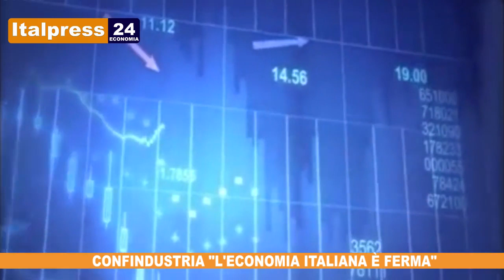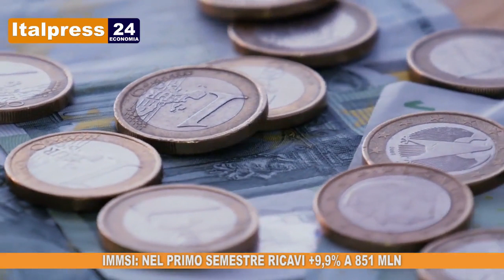Tg Economia del 02/09/2019